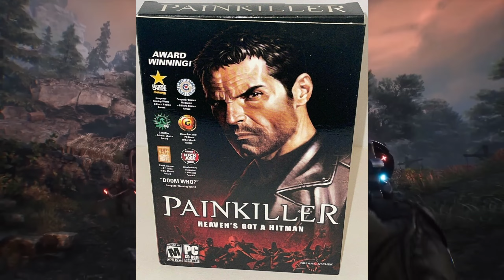Witchfire - Painkiller tylko lepszy!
Dziś chciałbym opowiedzieć o polskiej grze, która wydaje się być naprawdę interesująca. Słowiański ryt, mroczna grafika dark fantazy, do tego gameplay oparty o strzelanie i charakter souslike-a. Ojjj coś tu na rzeczy jest. Na koniec dodam, że za wszystkim stoi grupa Adriana Chmielarza :) Zapraszam!